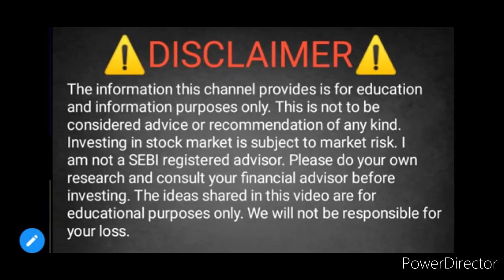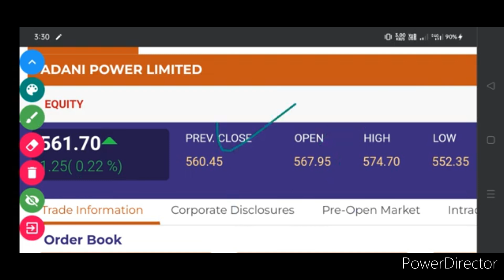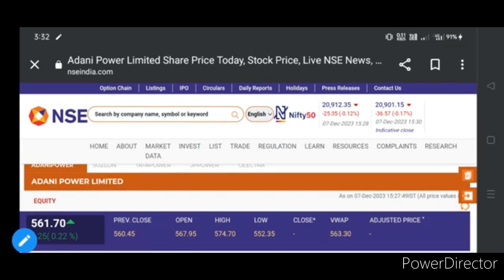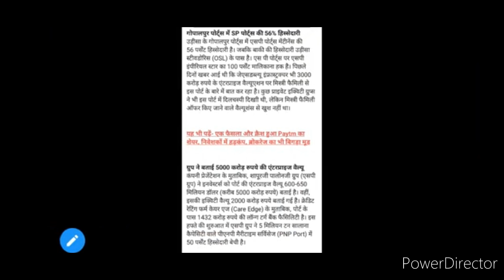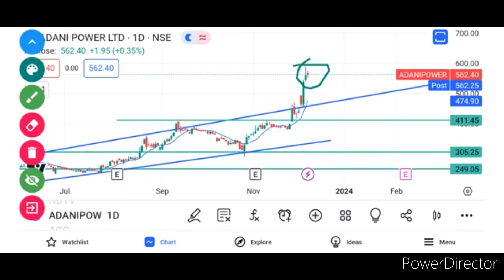Adani Power share News today| Adani power share analysis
adani power
adani Wilmar
adani group
Adani power share analysis